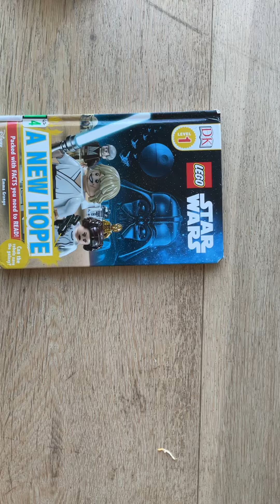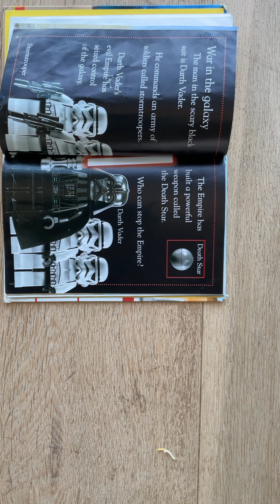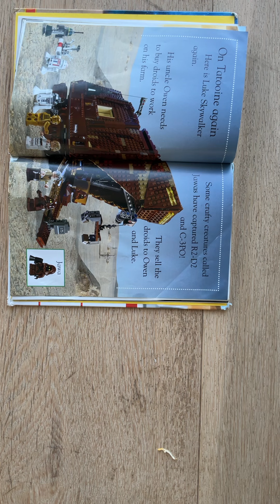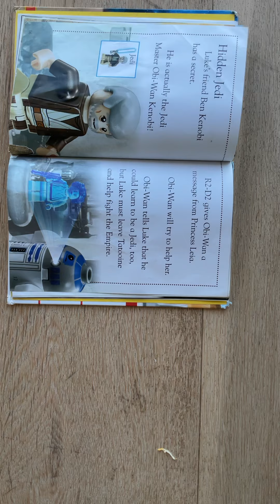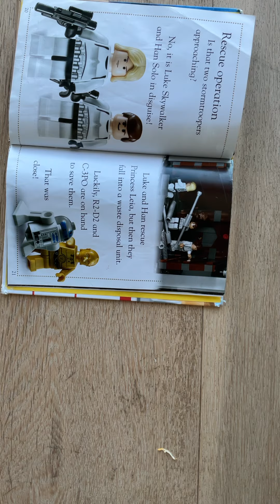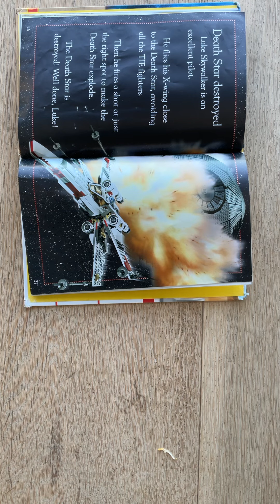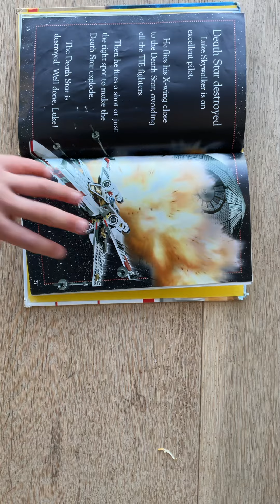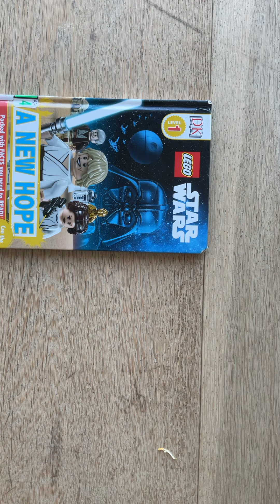Star Wars The New Hope Read Aloud